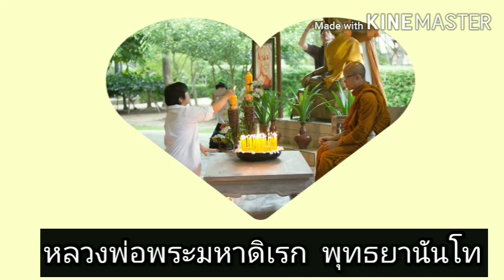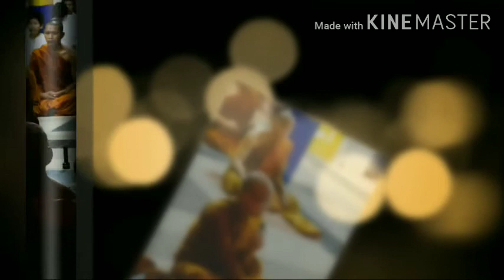6..ชุดเจริญสติเพื่อสอบตนเอง ตอนที่6 นิวรณ์เป็นได้ทั้งอุปสรรคและอุปกรณ์ในการฝึกปัญญา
หลวงพ่อพระมหาดิเรกพุทธยานันโท
สอบอารมณ์  ณ. ค่ายปรมัตถภาวนา
วัดพระธาตุขุนห้วยสวด
อ.เชียงคำจ.พะเยา
1-30. มีนาคม. 2560